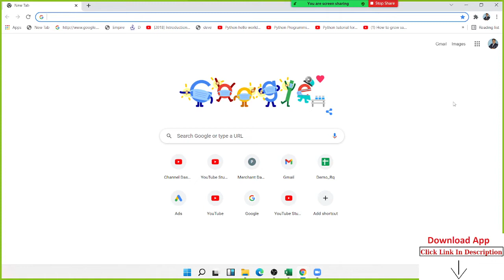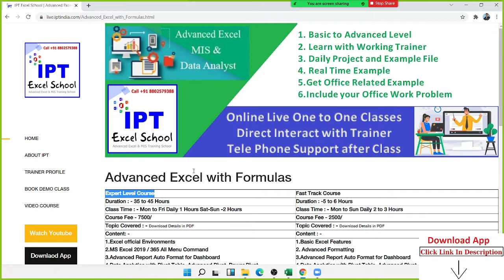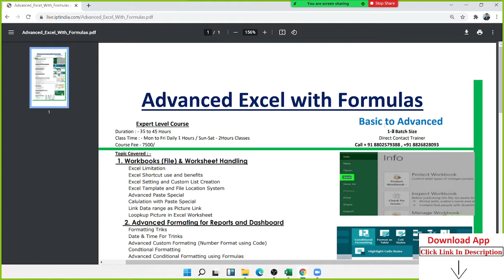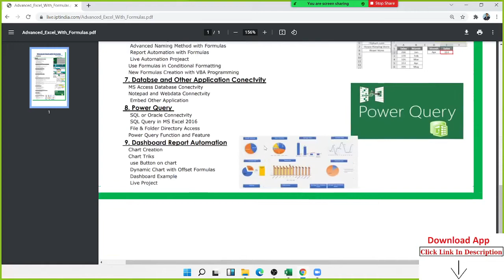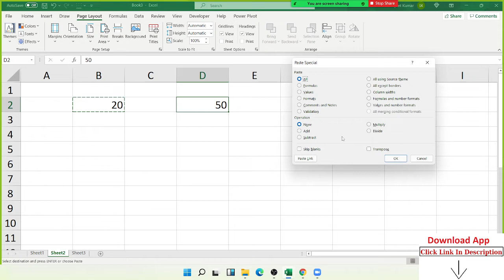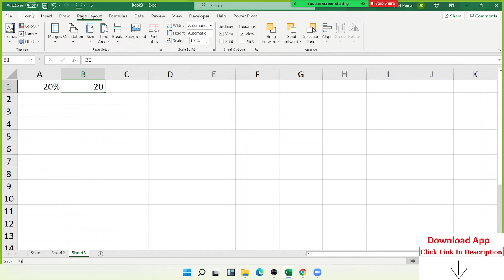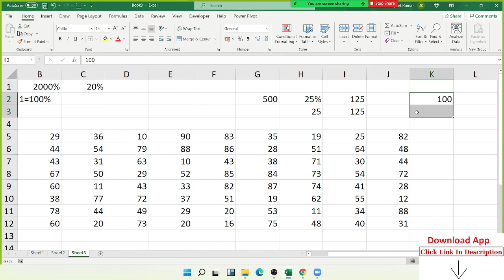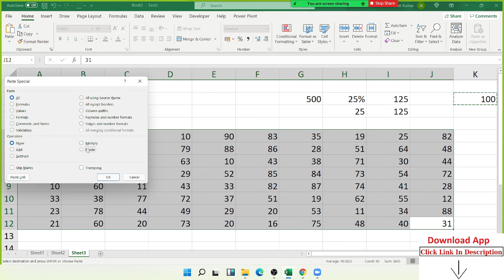Excel MIS Live Online Classes in Hindi